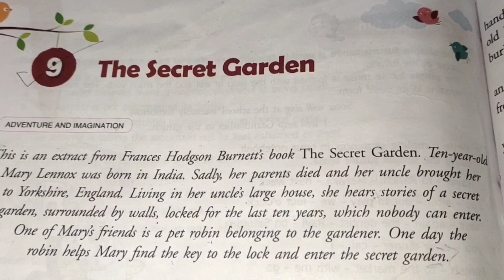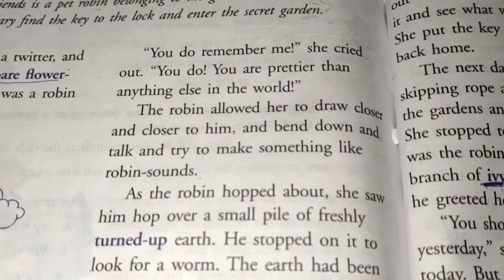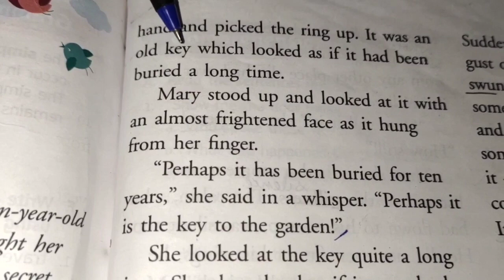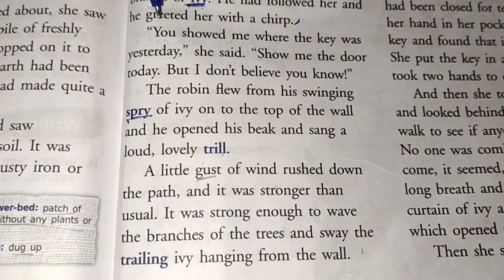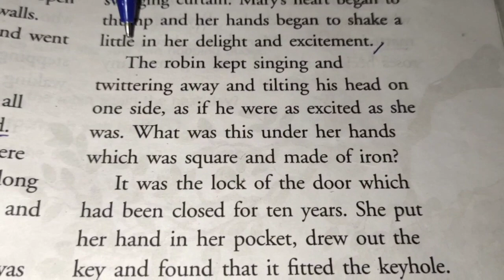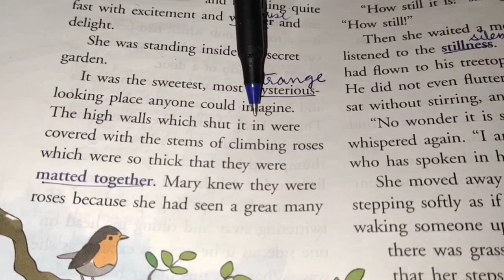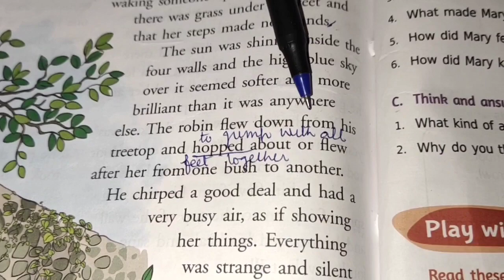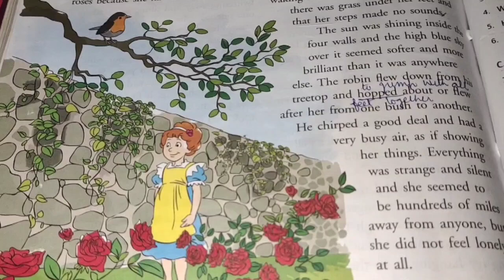Class-5, Subject-English-2, Video-40, Chapter-9, Part-1 by Mrs Suman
Video 40 English 2 ch.9 part 1 of class 5 by Mrs Suman